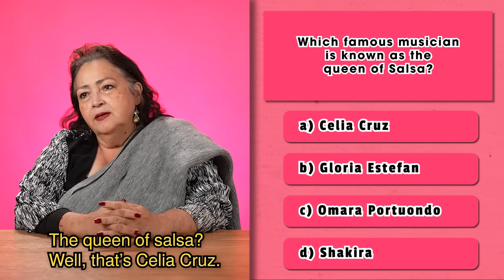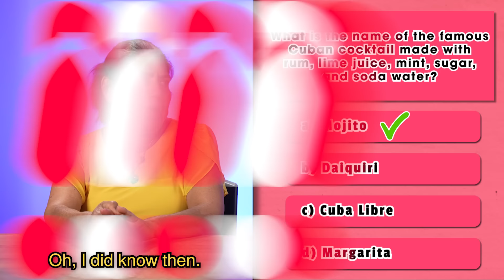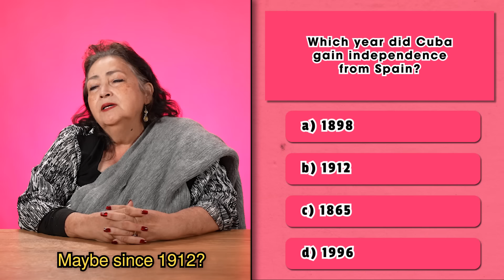Mexican Moms try Cuban Food for the First Time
We asked these mamahs to try some of Cuba's most famous dishes! 🇨🇺
Moms Lucy, Monica, and Alma tried lechon asado, ropa vieja, emapanadas, tostones, arroz con pollo, and yuca con mojo!

Apply to be on mamah! here!

Produced by Sofia
Edited by Bernabe Rodriguez